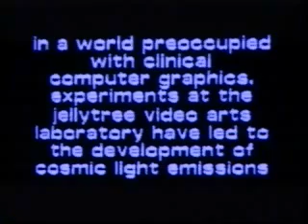jellytree visuals & tv wall club installs showreel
Dug out of the old tapes box here is an old showreel of visuals and tv walls from the 90's. music c/o Alien mutation [R.I.P Jake]
Tv wall footage as far as i can identify/remember looks like its from:
Atomic Jam @ Que club - Birmingham, Guilfin ambient lounge at a couple of festivals, Brixton Fridge, Farnham Maltings & Guildford Civic Hall. Projection at the end is from a headhunters set @ Bracknell festival.